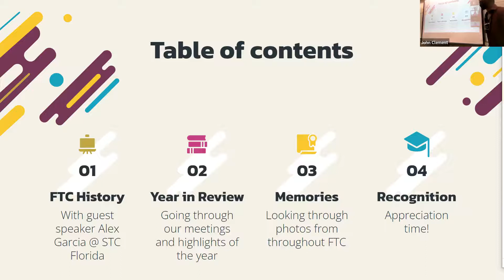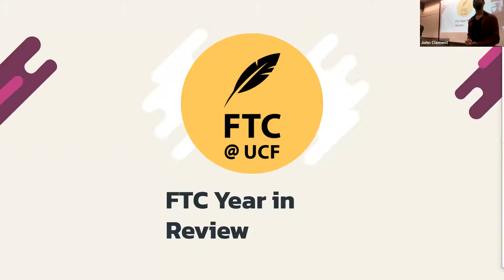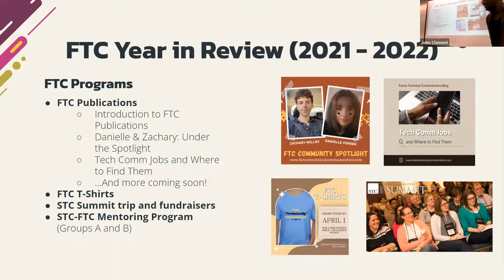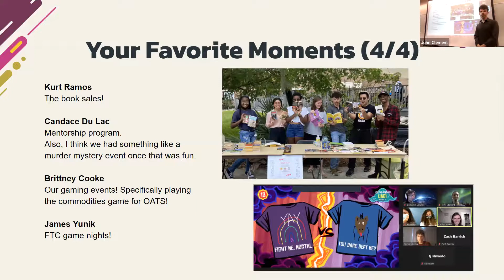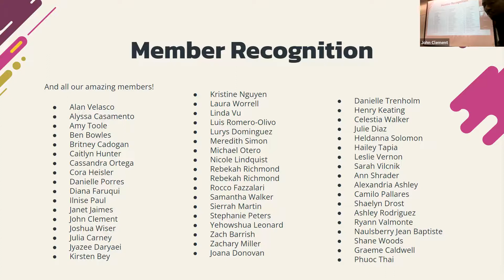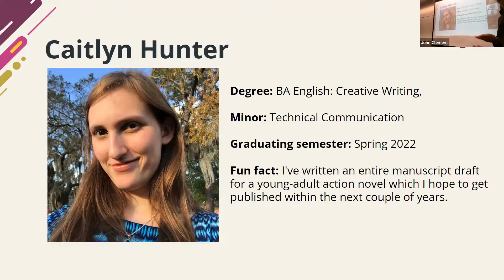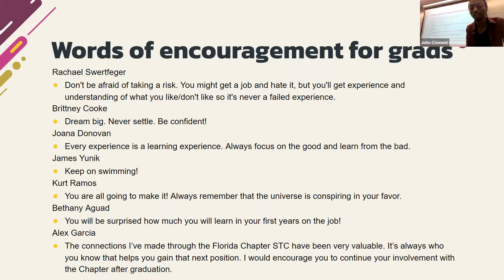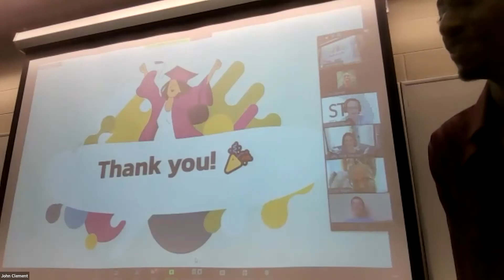FTC Reunion Social (Hybrid)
FTC had a great time honoring its members and grads at our reunion social on Saturday, April 23, 2022. We were joined by alumni and friends from STC Florida as well. It has been an amazing year for our community and we can't wait to see where the future takes each of us and the club. Congratulations to each of our grads! At this meeting, we took time to share a presentation about the club's history, review our successful and fun program year, and celebrate member and grad accomplishments.

This recording is also available on Zoom, which includes the chat.

Passcode: 0cg7#*#7